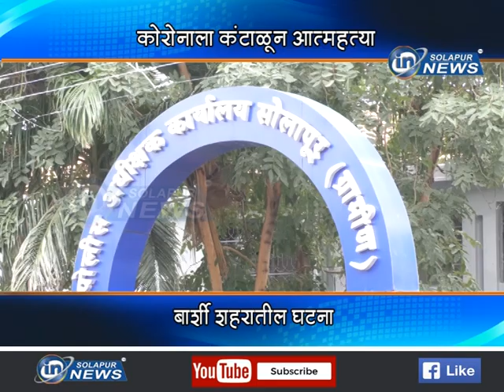BARSHI ATMAHATYA | कोरोनाला कंटाळून आत्महत्या... बार्शी शहरातील घटना...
कोरोनाला कंटाळून आत्महत्या... बार्शी शहरातील घटना...